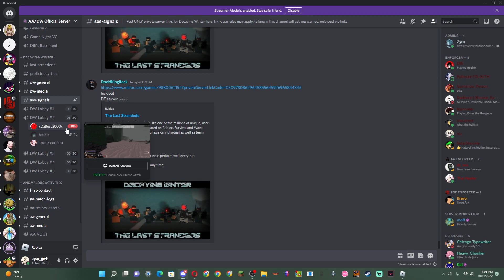solo evac fail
cripple is a bane. worst debuff in the game